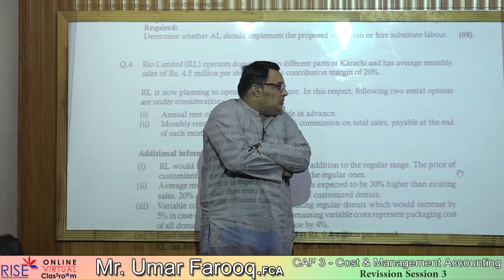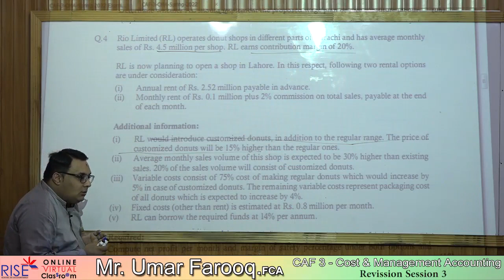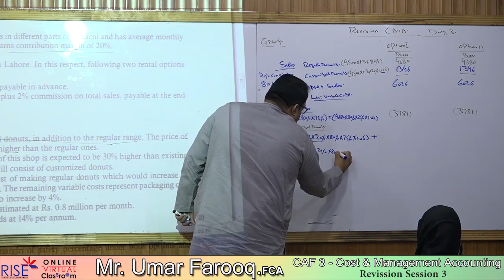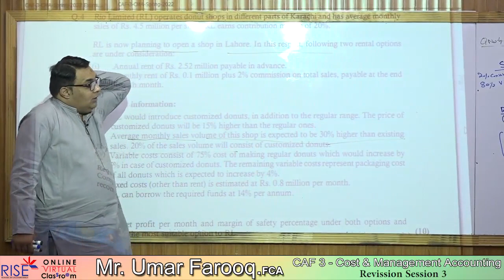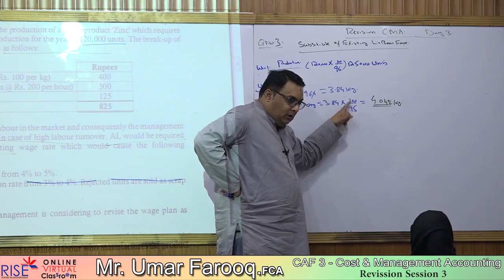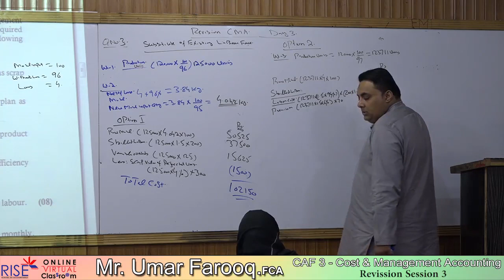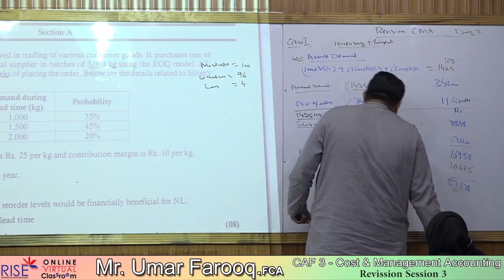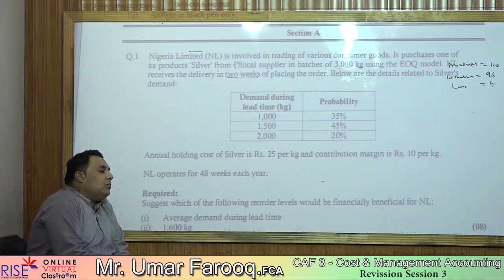Revision Session 3 CAF U Farooq